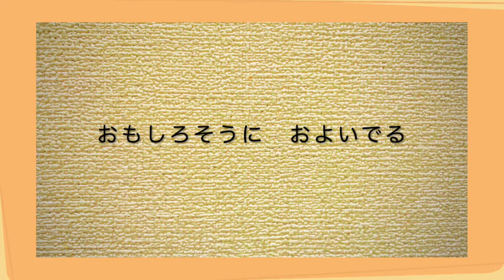こいのぼり（屋根よりたかいこいのぼり） 作詞 近藤宮子 作曲 不詳 うた いはら よしのり ピアノ いのこ あんな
こいのぼり（屋根よりたかいこいのぼり）　作詞 近藤宮子　作曲 不詳
野ばら社　こどものうた
Rec.2021.6.7